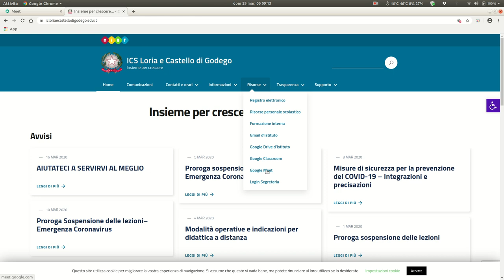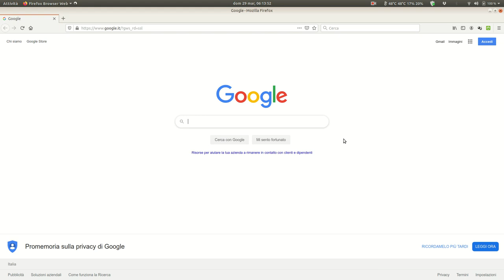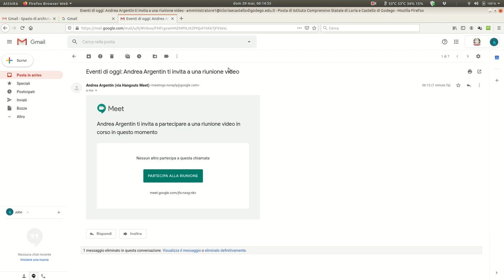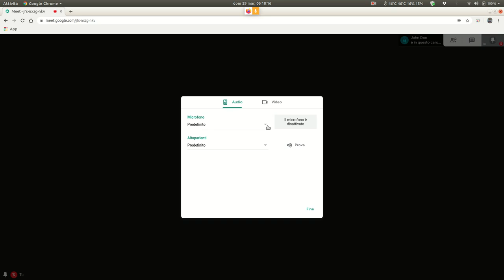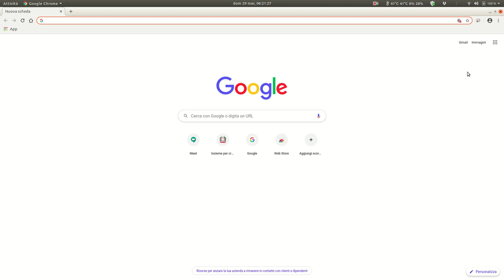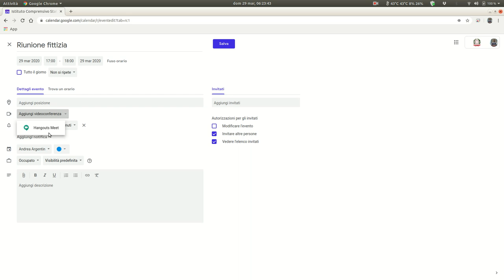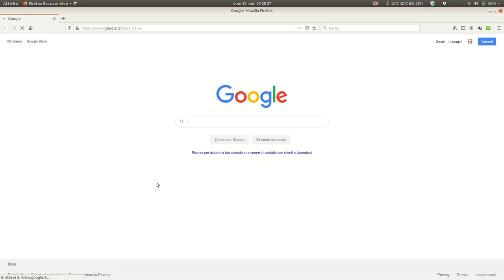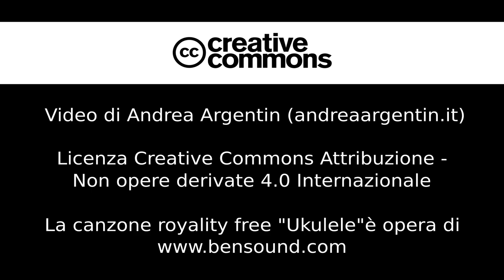Guida: Google Meet (Hangouts) - Creare , seguire , programmare una videoconferenza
Pubblico questo tutorial per spiegare ai colleghi del mio Istituto come utilizzare Google Meet:
- per creare una videoconferenza,
- per partecipare ad una videoconferenza,
- per programmare una videoconferenza con Google Calendar.
Mi scuso per la qualità, ma ho dovuto registrare e montare il filmato in fretta e furia stanotte perché preso da molte altre incombenze lavorative.